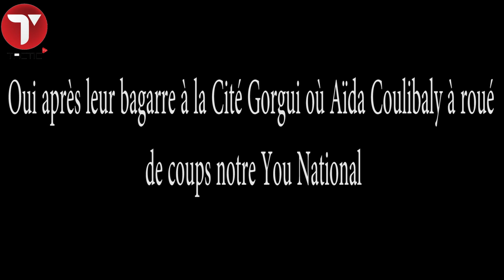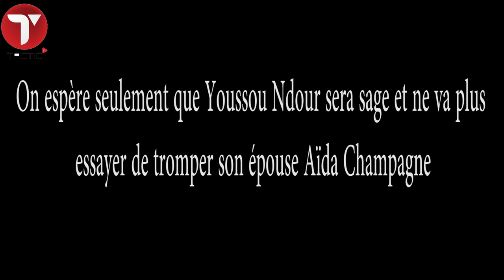Youssou Ndour et Aïda Coulibaly se sont réconciliés après leur bagarre et se la coulent douce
Entre Youssou Ndour et son épouse Aïda Coulibaly…. Après le fiel, c’est le miel.
Oui après leur bagarre à la Cité Gorgui où Aïda Coulibaly à roué de coups notre You National,
Voilà que le couple s’est réconcilié et cela après des médiations de leurs proches.
On espère seulement que Youssou Ndour sera sage et ne va plus essayer de tromper son épouse Aïda Champagne.